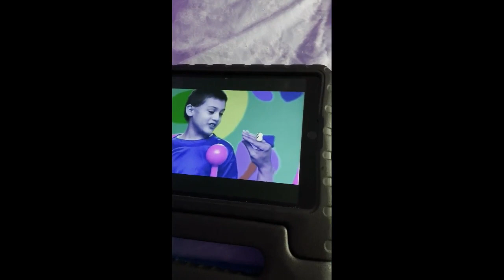Pat A Cake